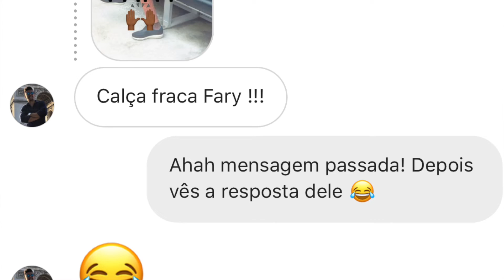Entrevista em exclusivo a Fary Faye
Entrevista em exclusivo às Plataformas de Comunicação do Boavista a Fary Faye